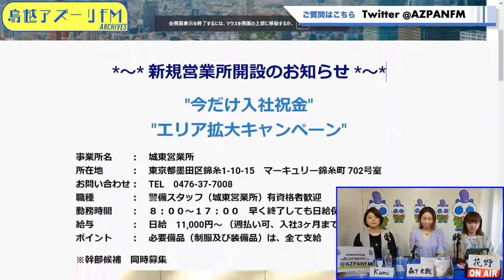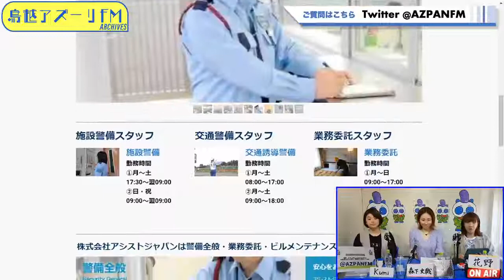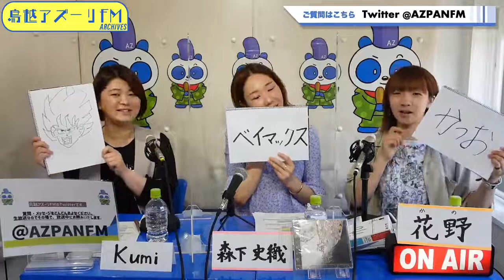2022年06月28日配信 お昼の一番星 by Collection Of Star MC：花野、森下史織 サブMC：Kumi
MC：花野、森下史織
サブMC：Kumi